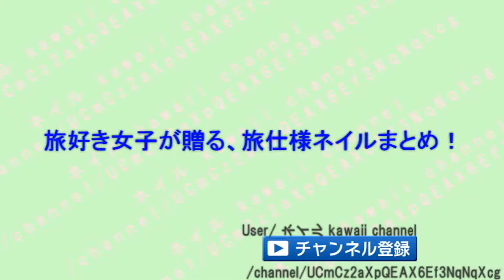【ネイル】世界一周旅行をモチーフにしたネイルデザインまとめ♡～Nail design with the motif of round-the-world trip.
旅行が好きな女子にぴったり♪
テーマを決めてネイルに反映してるので、参考にしてみてくださいっ♡

1.銀河系ネイル
2.ノートルダム教会のステンドグラスネイル
3.Japanese Traditional Color
4.ミント＆からしカラー
5.Japan!
6.アイスランドのブルーラグーン
7.稲作中心！
8.春のサーカス集団
9.バルーンフェスティバル
10.バレンシアオレンジマーブル
11.ギリシアの街並みネイル
12.カリブ海❤珊瑚ネイル
13.BALIの夕焼けネイル
14.ハワイアンキルト風ネイル
15.次こそ！ハワイアンキルト風ネイル
16.CAFE in PARIS
17.イングリッシュローズネイル
18.ハワイDEフレンチネイル
19.ENGLISH GARDEN風　花畑ネイル
20.上海の曇り空CLOUDYネイル
21.スイス風ペパーミントGREENネイル
22.NYマダム風まっかっかネイル
23.カンボジア遺跡ネイル
24.イギリスROCK風☆スモーキーカラフル
25.ドイツ国旗風ネイル！
26.タイをイメージしたネイル
27.リゾートネイル
28.BALI風ネイル
29.ターコイズ　スキューバ風ネイル
30.キューバ風ネイル
31.フランス国旗風ネイル
32.リゾートプッチ柄
33.マンハッタン風ネイル
34.太陽のめぐみネイル
35.フレンチネイル
36.サンダルにぴったりの真紅ネイル
37.赤ネイルも薄めの赤を選ぶと手もOK
38.パリのシャンパンゴールドネイル